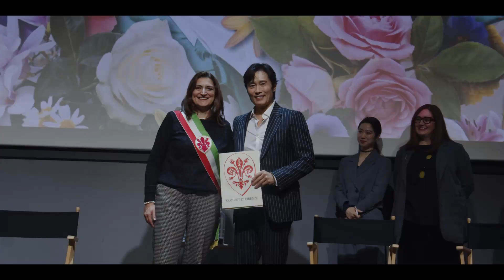Day by Day 8 (22nd Florence Korea Film Fest 2024) 피렌체한국영화제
L’ottavo giorno del Festival è stato ricchissimo di emozioni. La giornata dedicata a Lee Byung-hun è stata piena di emozioni e il calore del pubblico si è sentito tutto.